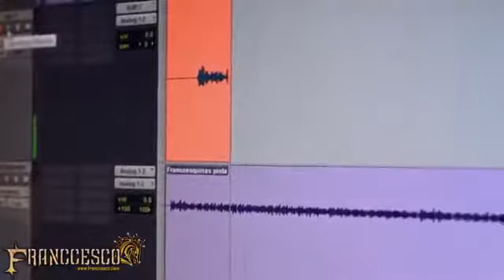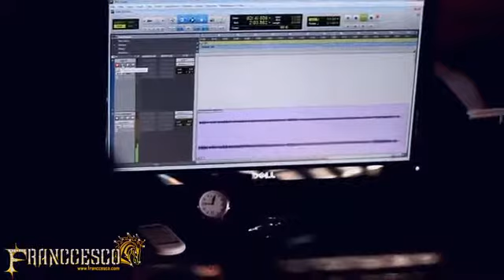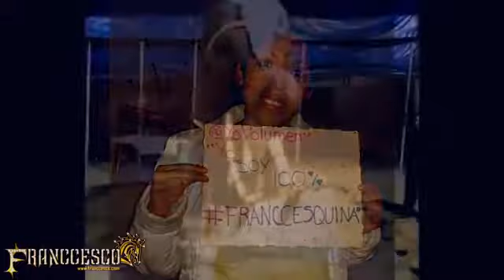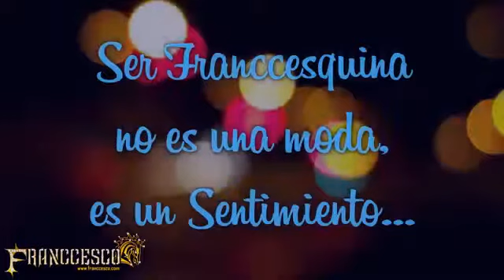Franccesco rolex franccesquinas de corazon